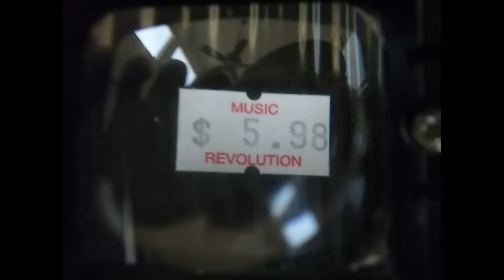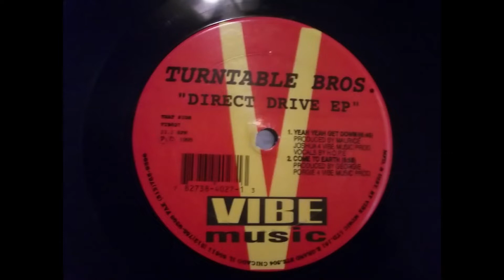TURNTABLE BROS - COME TO EARTH.1995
HOUSE MUSIC CLASSIC 1995